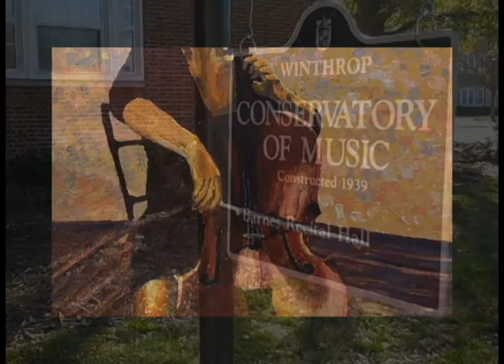The Department of Music at Winthrop University